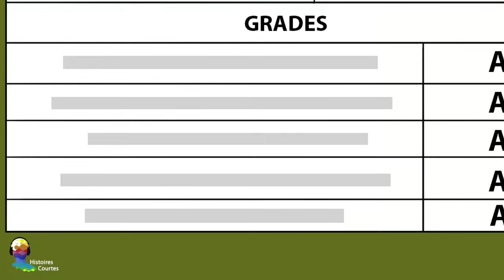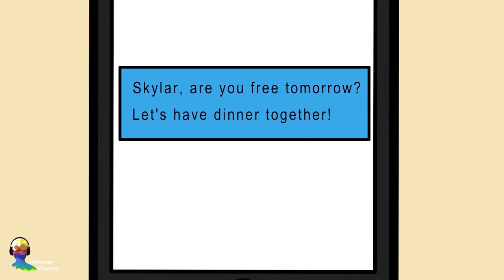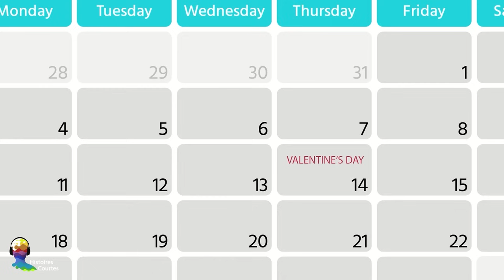J'ai Demandé une Petite sœur. Maman m'en a Donné une Effrayante